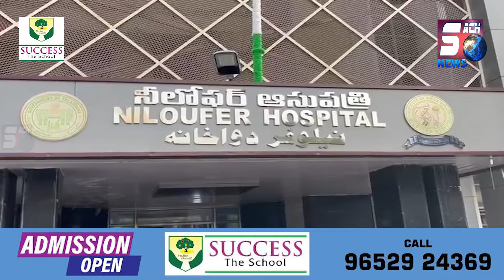Niloufer Hospital Ke Lab Me Lagi Aag | Nampally | Hyderabad | SACHNEWS